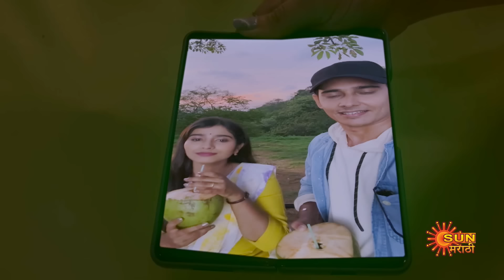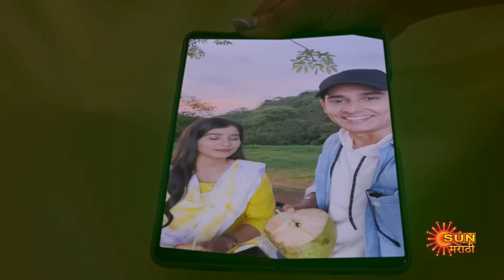Tujhi Majhi Jamali Jodi - Full Episode | 18 June 2024 | Full Ep FREE on SUN NXT | Sun Marathi